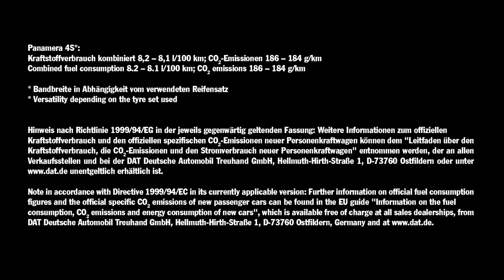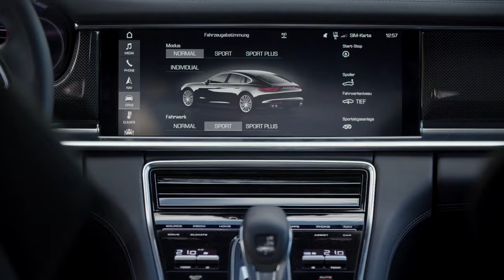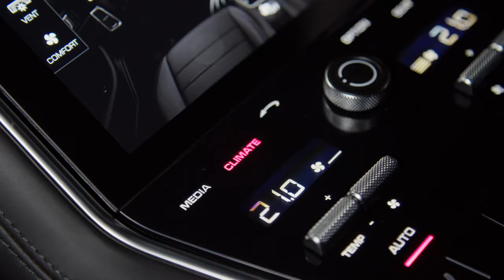2017 NEW Porsche Panamera 4S - Driving Footage